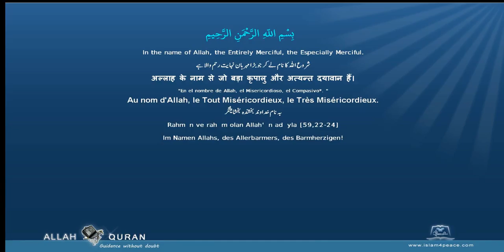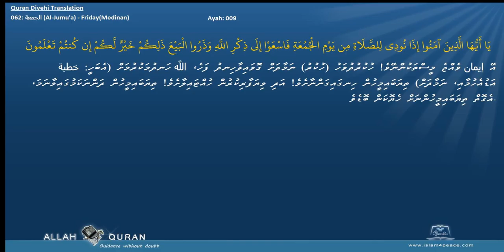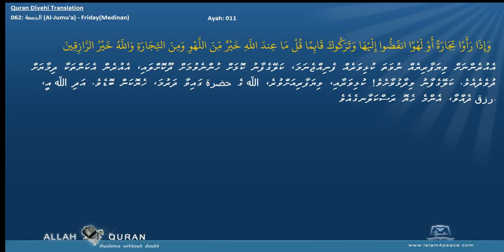Quran Divehi Translation 062 الجمعة Al Jumu'a FridayMedinan